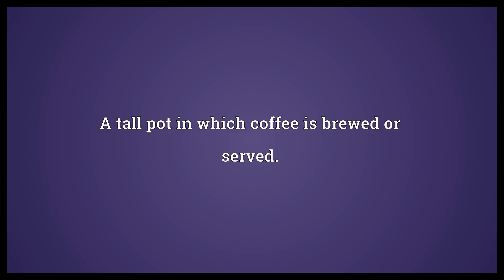Coffee pot Meaning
Video shows what coffee pot means. A tall pot in which coffee is brewed or served..  Coffee pot Meaning. How to pronounce, definition audio dictionary. How to say coffee pot. Powered by MaryTTS, Wiktionary